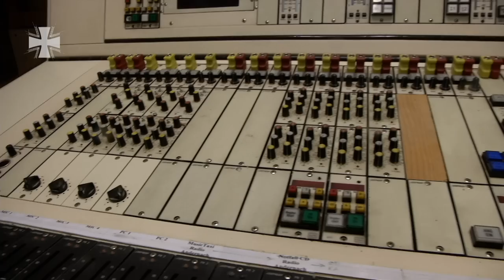Geburtstag – 40 Jahre Radio Andernach - Bundeswehr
In der General-Delius-Kaserne in Mayen trafen sich ehemalige und aktive Mitstreiter des Betreuungsradios der Bundeswehr, um das 40-jährige Bestehen zu feiern.

Musik: Little Things von Alberto Dominguez & John Hunter Jr & Jonathan Slott (Universal Music)
10/2014
14E25701